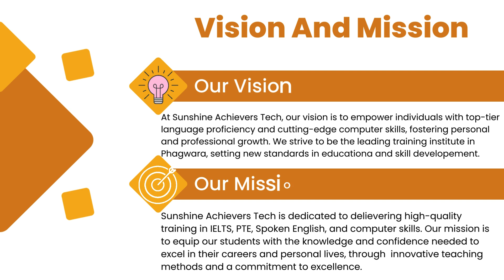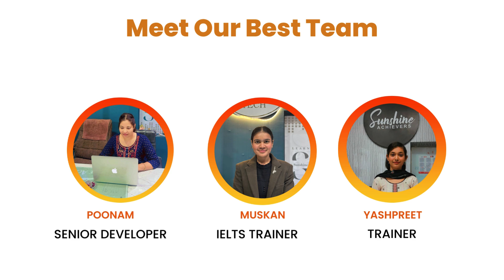🚀 Welcome to Sunshine Achievers - Your Gateway to Success! 🚀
🌟 About Us:
Embark on a transformative learning journey with Sunshine Achievers, the premier institute for IELTS, PTE, Spoken English, and Computer Training. With our head office in Phagwara and a branch in Jalandhar, we're your trusted partners committed to providing unparalleled education and guidance. Tech enthusiasts, welcome to SUNSHINE ACHIEVERS , where your coding aspirations meet reality.

🔥 What Sets Us Apart:
Experience the power of education with our seasoned instructors, proven methodologies, and personalized approach. At Sunshine Achievers, success is not just a goal; it's a journey we embark on together. Our students' success stories are a testament to the excellence we deliver.

🎯 Our Courses:

🌐 IELTS & PTE Preparation
🌐 Spoken English & Life Skills
💻 Comprehensive Computer Training:
💾 C, C++
🖥 HTML, CSS, JavaScript, jQuery, Bootstrap
📂 Github, Microsoft Office, PHP, Laravel, Angular
🌐 Frontend & Backend Development
🚀 Full Stack Development
💰 Affordability:
Quality education meets affordability at Sunshine Achievers. We believe in providing value without compromise.

✨ Features:

📊 Regular result updates
🎓 Dynamic learning environment
🏫 State-of-the-art facilities
🎯 Personalized attention
🖥 Comprehensive programming and web development courses
Visit our Head Office in Phagwara or Branch in Jalandhar, the best IELTS/PTE/Computer centers. Join our vibrant community and be a part of the Sunshine Achievers family!

📌 Head Office: 107-A, Arora Prime Tower, Phagwara, Punjab 144409
📍 Branch Office: 267-a, Surya Enclave, Jalandhar, Punjab 144009